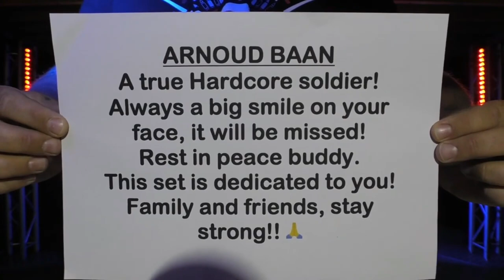✈️PARTYRAISER & BULLETPROOF - 1HOUR | SPECIAL FOR ARNOUD BAAN RIP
🖤Hardfestival x Live Stream Mission accomplished, the pilots are back on Dutch soil! On behalf of the Hardfestival Team thank you to everyone who watched our live stream on June 13th!  The full live stream can be found on Youtube, but now also the live set of Partyraiser & Bulletproof! Hosted by MC Focus. This set was special dedicated for Arnoud Baan! Rest in peace.